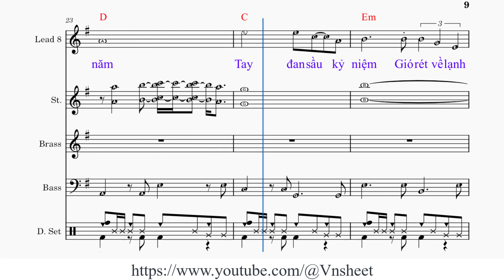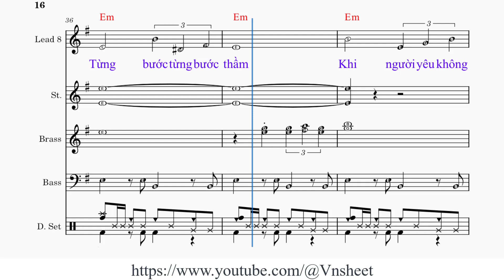sheet Những bước chân âm thầm Tone nữ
Những bước chân âm thầm

Từng [Em] bước từng bước thầm
Hoa vòng rừng tuyết [D] trắng
[G] Rặng thông già lặng [C] câm
Em yêu gì xa [Am] vắng
Cho trời mây ướt [B] buồn.

Mưa giữa mùa tháng [Am] năm
Tay đan sầu kỷ [Em] niệm
Gió rét về lạnh [B7] câm
Từng bước chân âm [Em] thầm.

Em yêu tình nở [Am] muộn
[F] Chiều [E] tím màu mến [Am] thương
[F#] Mắt biếc sầu lắng [B7] đọng
[B] Ðèn [F#] thắp mờ bóng [B] đêm.

Khi người yêu không [D] đến
[G] Tuổi xuân buồn lặng [C] câm
Ði trong chiều mưa [Am] hoang
Ðời [B] biết ai thương [Em] mình.

sheet  nhạc Những bước chân âm thầm,
sheet  Những bước chân âm thầm,
sheet  nhạc Những bước chân âm thầm tone nữ,
sheet  Những bước chân âm thầm tone nữ,Y Vân,

Nhung buoc chan am tham,
sheet  nhac Nhung buoc chan am tham,
sheet  Nhung buoc chan am tham,
sheet  nhac Nhung buoc chan am tham tone nu,
sheet  Nhung buoc chan am tham tone nu,
Vnsheet,